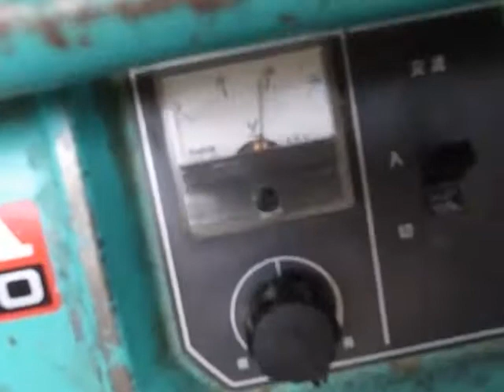4 HONDA EBR2300 発電機